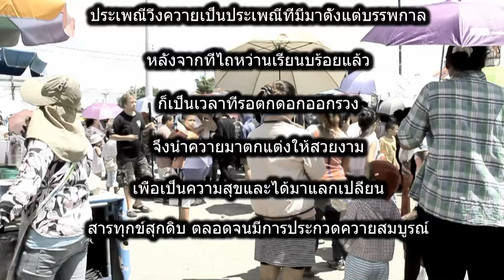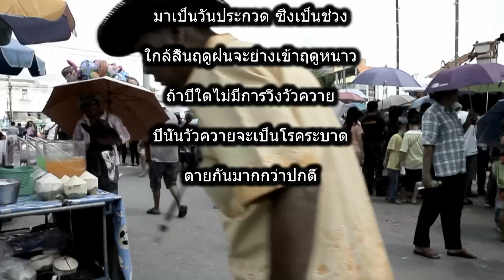ประเพณีวิ่งควาย.mpg